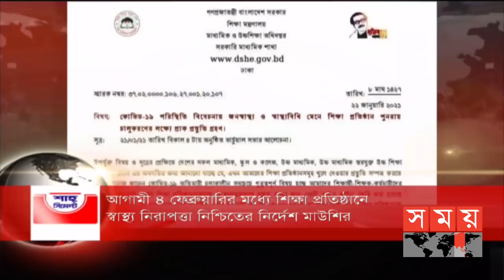শীর্ষ সংবাদ | সকাল ৮টা | ২৩ জানুয়ারি ২০২১ | Somoy TV Headline 8am | Latest Bangladeshi News